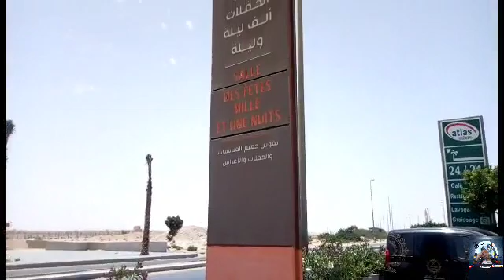اخواني اخواتي اليوم فيديو جديد وجولة راىع في المدينة الجميلة وفقيقصات راىع 😍😍👍😊🌹🌹🏜️🍨🏍️🏍️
.السلام عليكم🖐 اصدقاء 👥 شكرا لكم على المشاهدة اتمنى ان تشاهد الفيديو حتى الاخير و من لم يشترك معى فى القناة فادعوه للاشتراك مرحبا بكم احبابى🤝فى هده الاقناة متاكد انك لن تدم على اشتراكك وشكرا😍❤🤝 ❤💖